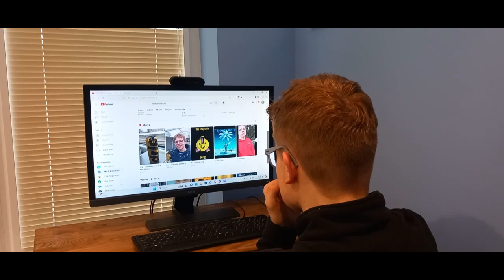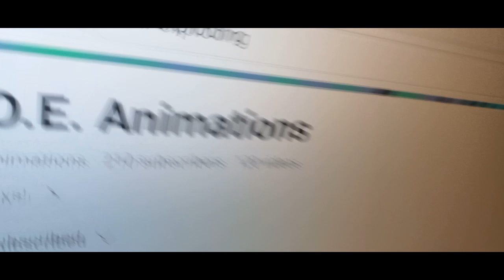Views - MOE Animations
Original Song: Bills - LunchMoney Lewis